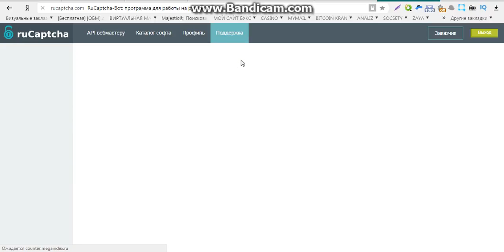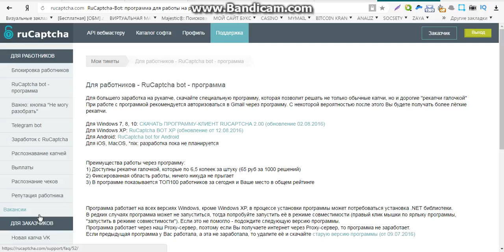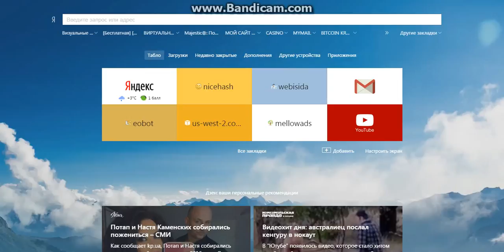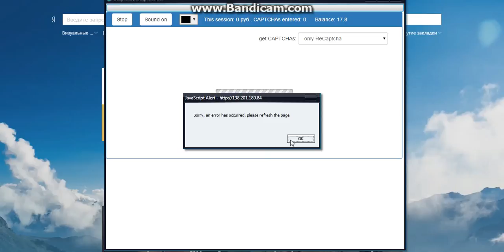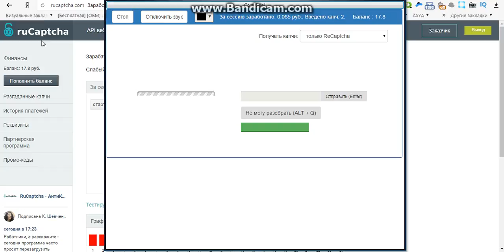проверенный сайт заработка без вложений